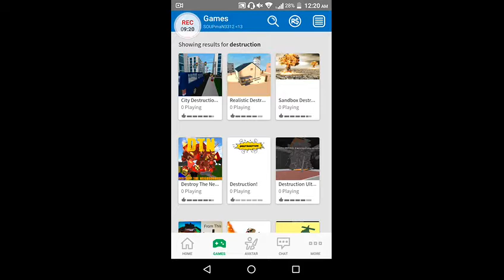HOW TO GET FREE ROBUX!!!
Fool you've been clickbaited